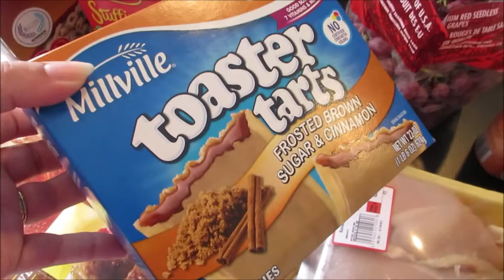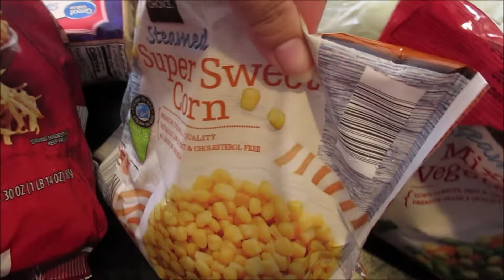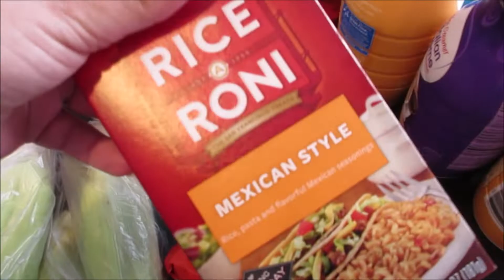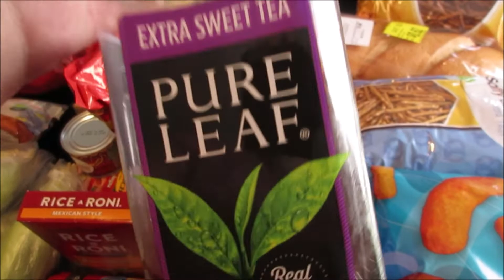Weekly Grocery Haul! | Walmart & Aldi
My weekly Grocery Haul! I came in well under budget this week!